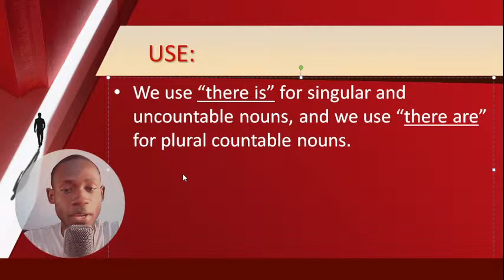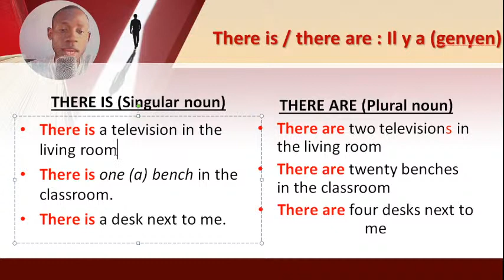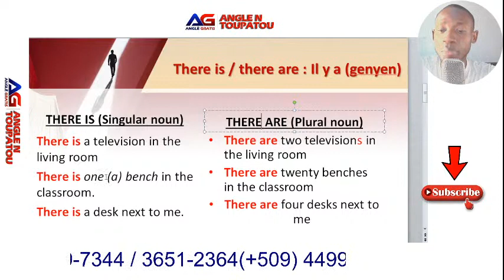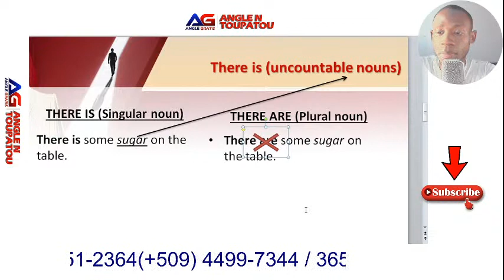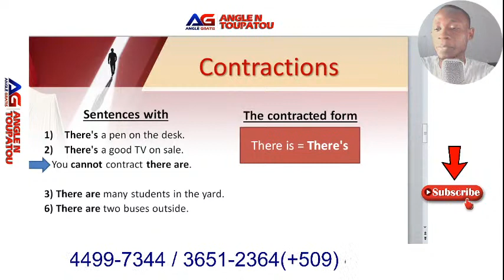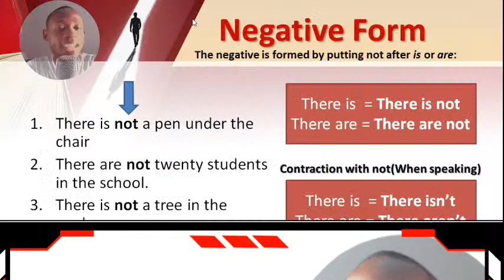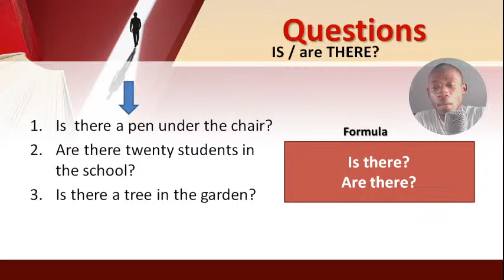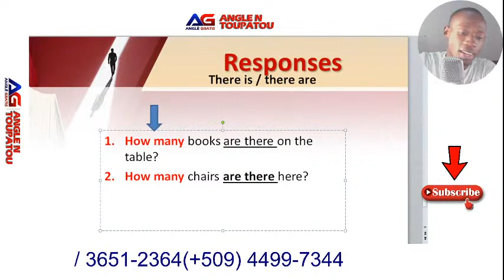Men koman pou tradwi GENYEN an ANGLE(Live 4)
Ou ta renmen pale angle byen? Byen, Nan live Jodia ou pral aprann itilize There is  ak There are an ANGLE tre byen e fe fraz pou kont ou.

2eme edisyon:
1) Ou ta renmen genyen liv angle pou aprann kote ke w ye a?
Klike pou achte liv la kounyea, se tre bon, se ak yo nan fonksyone nann @DELS Institute

Liv 1
Liv 2
liv 3
Lew achte liv yo sou link sa yo, ou ede nou avanse ak travay la.

1ere Edisyon:
Liv 1
Liv 2
Liv 3
Liv 4

If you missed our ten last videos, you can easily navigate to see them here.